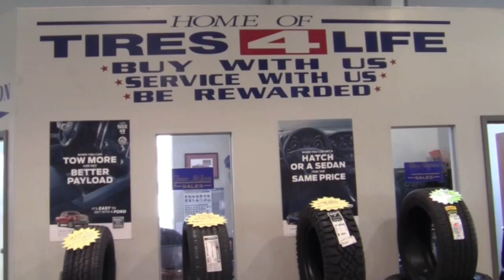Lacombe Ford - a message to all unions, trades and workers!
Lacombe Ford is customer satisfaction and loyalty focused. We are a small town dealership with big city selection. We want to support all unions, trades, workers and their families so we’re offer X-Plan pricing on all new Ford vehicles – equivalent to the Ford Motor Company Friend & Family Pricing. We’re your one-stop-shop for parts, services and accessories with custom tailored finance options – we make buying easy! We can arrange delivery of your vehicle anywhere in Western Canada. Retail purchases always include the exclusive Tires4Life Loyalty Program and Owner Advantage Rewards.